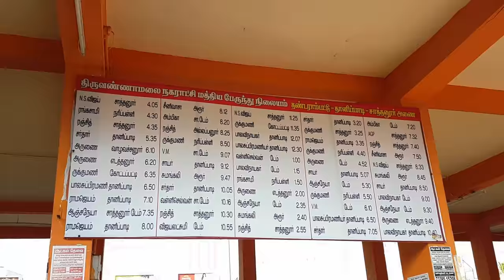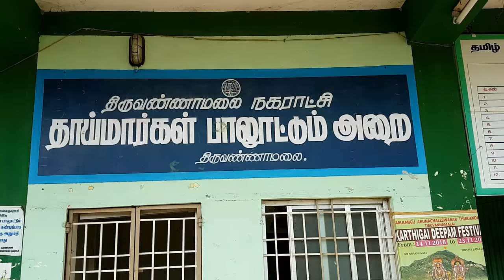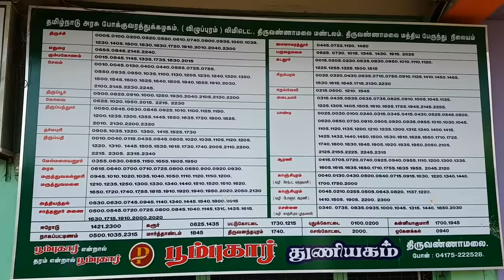Central Bus Station, Tiruvannamalai, Tamilnadu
Tiruvannamalai is a Hindu pilgrimage town in the south Indian state of Tamil Nadu. At the foot of sacred Arunachala Hill is the vast, ancient Arulmigu Arunachaleswarar Temple, dedicated to the Hindu god Shiva, with intricately carved gopurams (towers). To the west, the huge Sathanur Dam was constructed in 1958 on the Thenpennai River. Nearby there are gardens, plus a crocodile farm and a small zoo.

Tiruvannamalai Central Bus Station , commonly known as Tiruvannamalai New Bus Stand, is one of the bus termini of Tiruvannamalai. Sister stations include Manalurpet road station and nine other arterial festive time bus stations, which are primarily used for intra-city buses.[4] The bus station is located 0.5 kilometres (0.31 mi) away from Tiruvannamalai railway station. In terms of size, it is one of the largest functioning bus termini in the Indian state of Tamil Nadu.
PLAT FORM
1  Vellore, Kanchipuram, Arni and Arcot
1 A  Chennai, Gingee and Puducherry
2  Bengaluru, Dharmapuri, Harur, Tirupattur, Hosur, Hogenakkal, Salem, Coimbatore, Erode and Tiruppur
3  Villupuram, Vettavalam, Bengaluru, Shimoga, Chickmagalur, Davanagere (KSRTC) and Trichy
4  Trichy, Madurai, Mayiladuthurai, Kumbakonam, Thanjavur, Tirunelveli, Kallakurichi and Attur